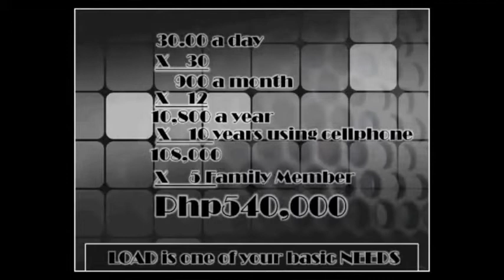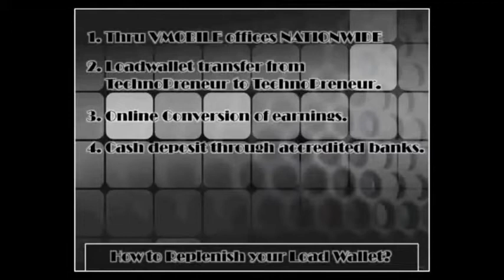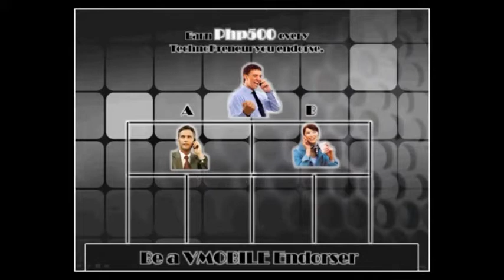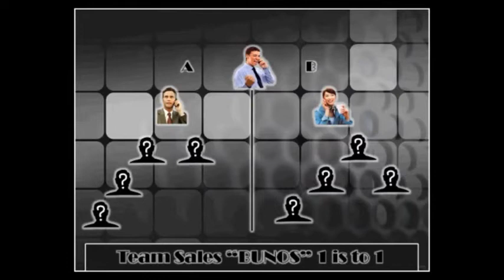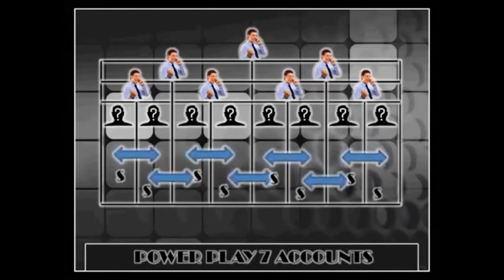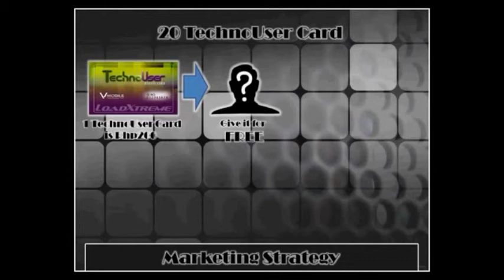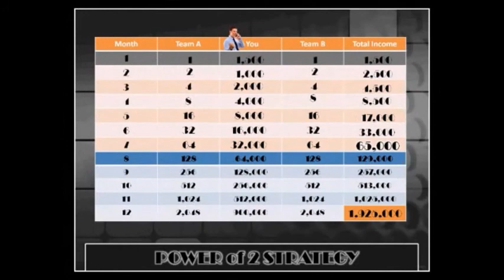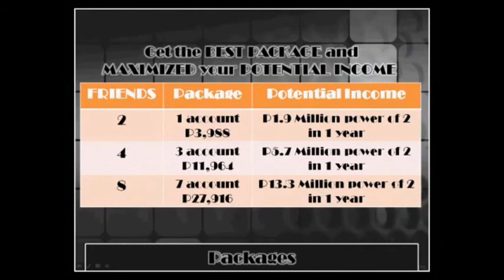Team Global BOM ( Complete Version - by Team KAIZEN [Change for the BETTER] )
Friend may tanong ako sayo,.
1. Happy ka na ba bilang isang employee?
2. Ok lang ba sayo magwork 8-10 hours a day?
3. Sapat nba ang sahod mo? Sa mga gastusin sa bahay?
4. Gusto mo bang trabaho sweldo at bayad utang ang ikot ng buhay moh?
5. May naiipon kpaba para sa pagtanda moh?

Friend may tanong ulit ako sayo,..
1. Gusto mo bang mag-business?
2. Gusto mo ba magkaroon ng extra income?
3. Gusto mo bang khit natutulog at nagbbakasyon ay may pumapasok na income sayo?
4. Gusto mo bang maabot ang mga pangarap mong bilhin? Mabayaran ang mga utang moh?

PANOORIN MO ITO AT BUKSAN ANG IYONG ISIPAN.